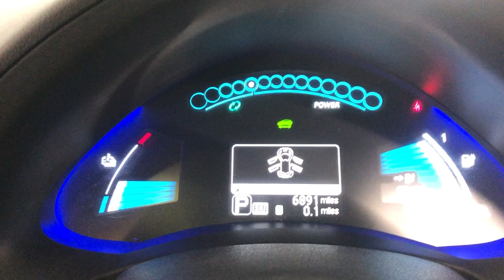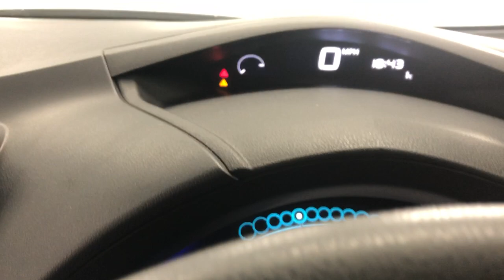Country Car Barford Warwickshire Nissan leaf Electric car for sale